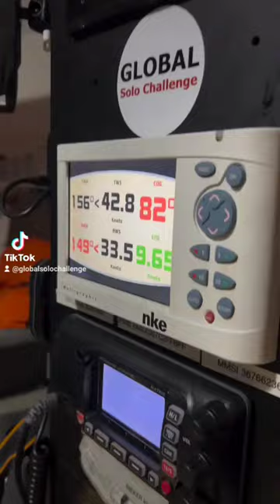Ronnie Simpson - Shipyard Brewing globalsolochallenge (2023 12 14)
Ronnie Simpson - Shipyard Brewing
Global Solo Challenge, around the world, single-handed, non-stop, by the three great capes, with a unique format, budget friendly, environmentally conscious.